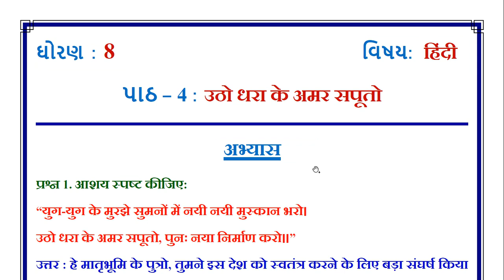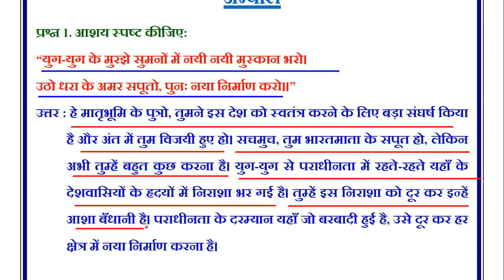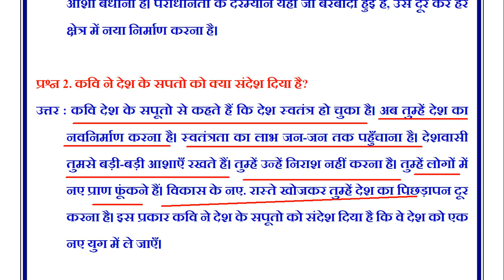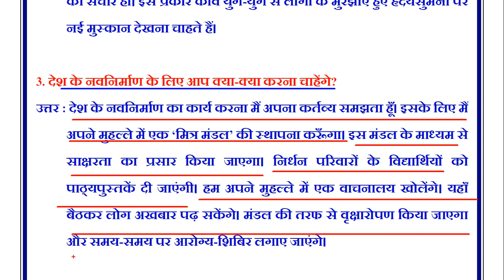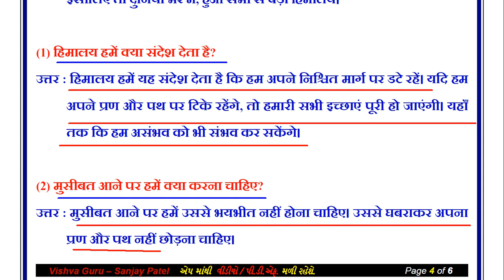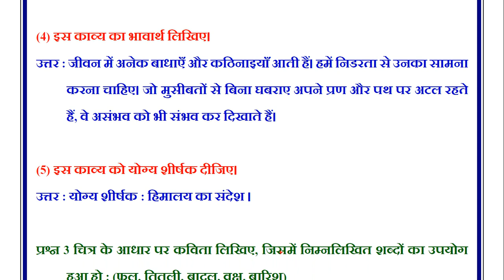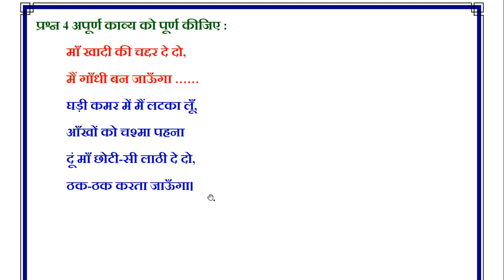Std 8 hindi ch 4 | Standard 8 hindi chapter 4 utho dhara ke amar saputo | Std 8 hindi ch 4 abhyas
ધો. ૮ હિન્દી (સ્વાધ્યાય) પાઠયપુસ્તક